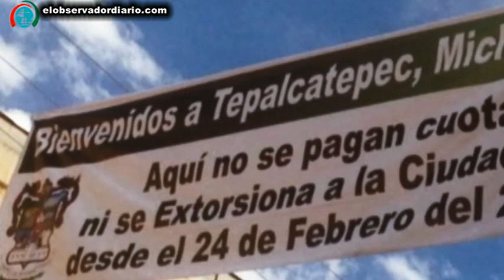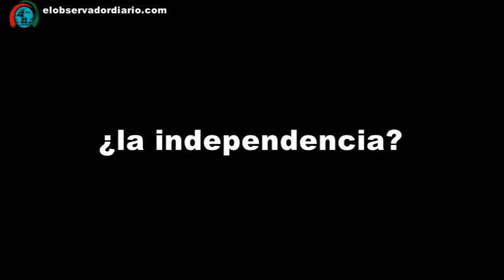Grupos de autodefensa ¿Guerrilla o Levantamiento Popular?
Los dirigentes de los llamados grupos de autodefensa no hablan únicamente de "policía comunitaria" todos, se refieren a su movimiento como "levantamiento en armas" es decir, se consideran una fuerza que ante la ausencia del Estado para garantizar la seguridad de los ciudadanos, han tomado en sus manos la rectoría de la sociedad y hace las veces de autoridad y de fuerza armada que sustituye a las instituciones...